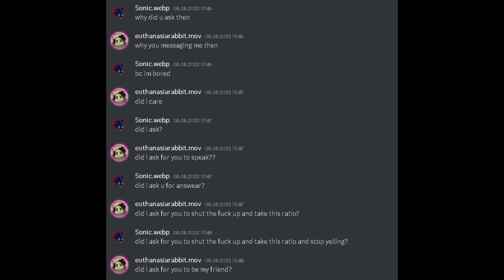be like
she is just stong on words but in reality pfff